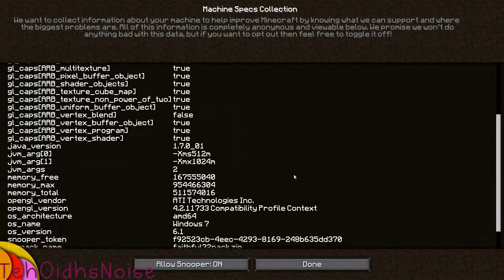The Minecraft Adventures - #32 - Chopping Trees FTW!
● Minecraft ID: TheOidhsNoise
● Origin ID: Oidh